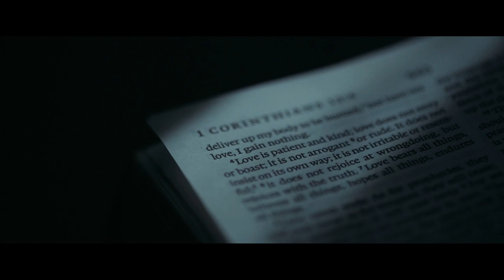Dam & Faye | a wedding film by The Spark Series